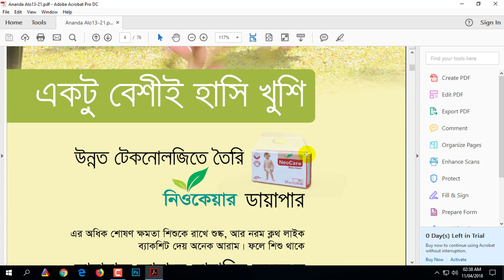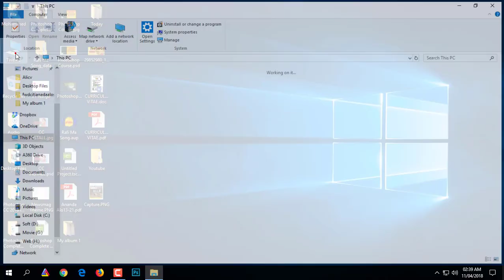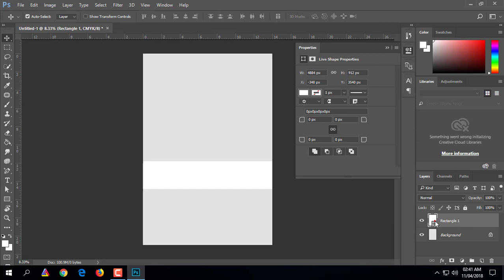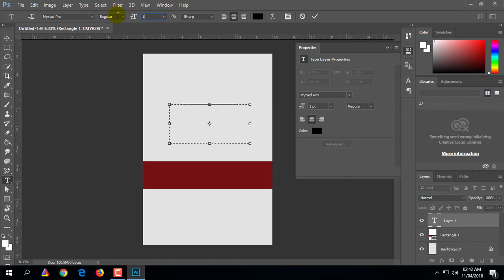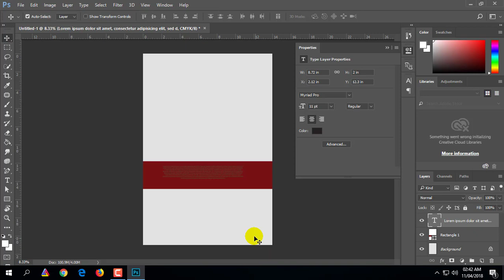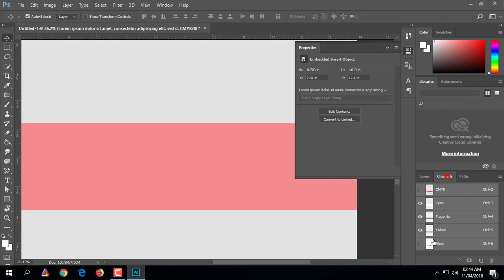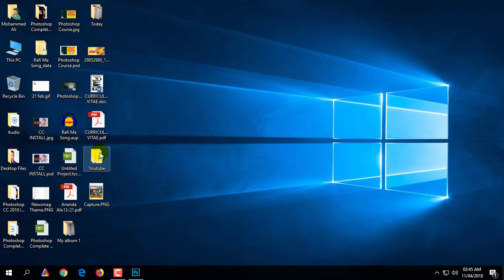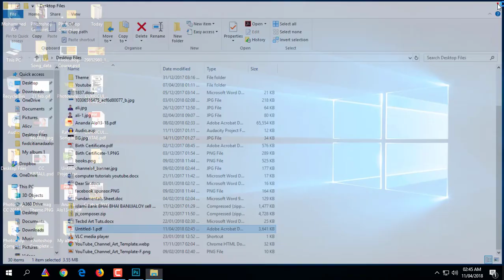Fix 4 Color problem 🖨 CMYK Separation 🖨 Black Overprint in Photoshop 📘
Photoshop tips : how to CMYK Separation for Printing Process, Black Overprint in Photoshop bangla tutorial. overprint and knockout, Create Print ready document with Text overprint black Photoshop cc to older version. it's very important for Print ready advertisement design in Photoshop. no need to illustrator by text formatting purpose. you do Text overprint black Photoshop. Tech video bangla tutorial for expert graphic designer.